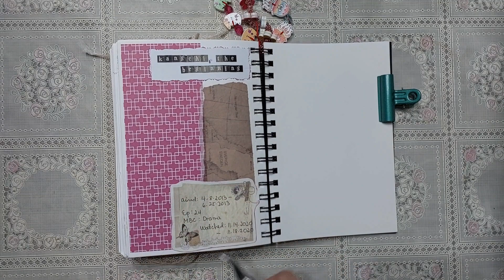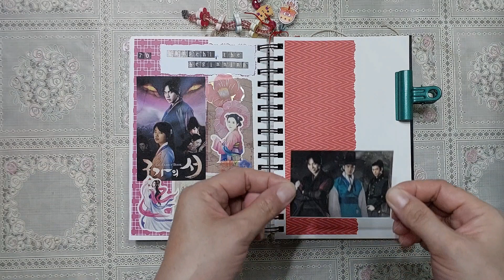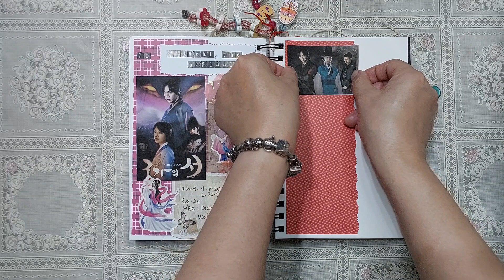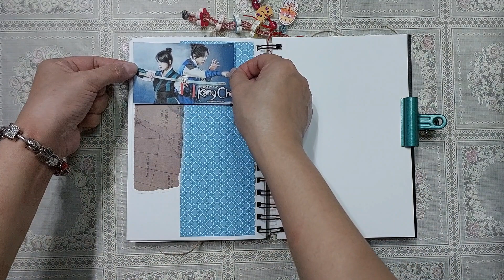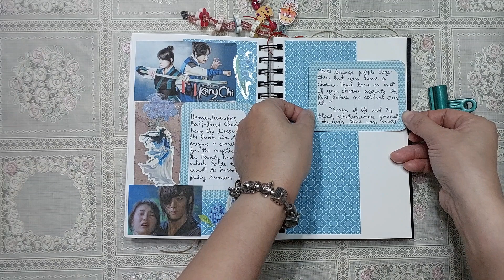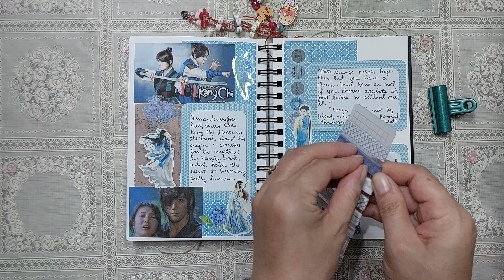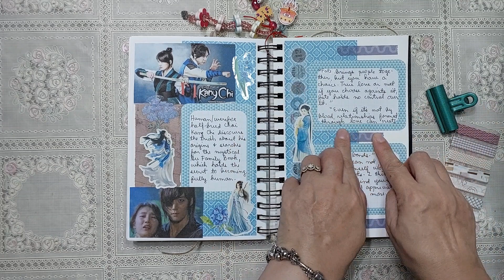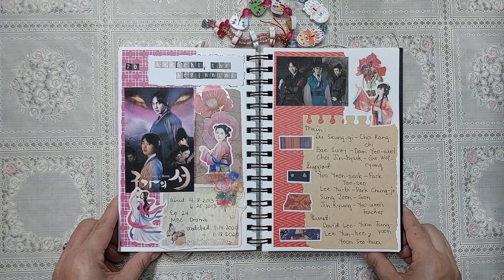70.) KANGCHI, THE BEGINNING kdrama journal with me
70.) KANGCHI, THE BEGINNING / GU FAMILY BOOK

Main
Lee Seung-gi - Choi Kang-chi
Bae Suzy - Dam Yeo-wool
Choi Jin-hyuk - Gu Wol-ryung

Support
Yoo Yeon-seok - Park Tae-seo
Lee Yu-bi - Park Chung-jo
Sung Joon - Gon
Jin Kyung - Yeo-wool's teacher

Guest
David Lee - Yoon Jung-yoon
Lee Yun-hee - Yoon Seo-hwa

Stay Blessed!
Happy crafting!

💞Gigie💞

Vintage Theme Stamps Scrapbook Journal Page

Super Discount Cutting DIes

Clearance Sale

victoriasmoon